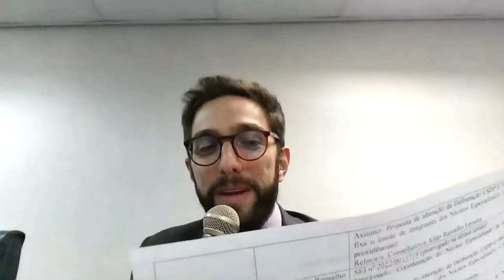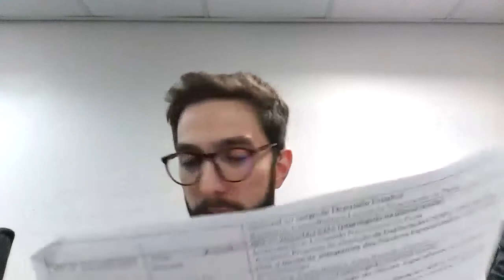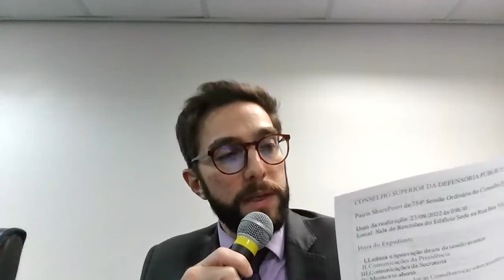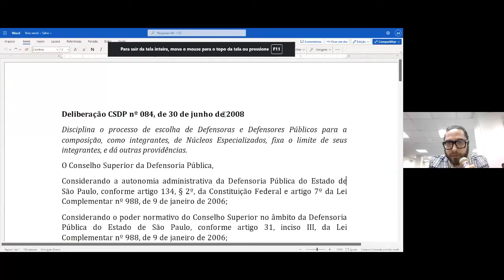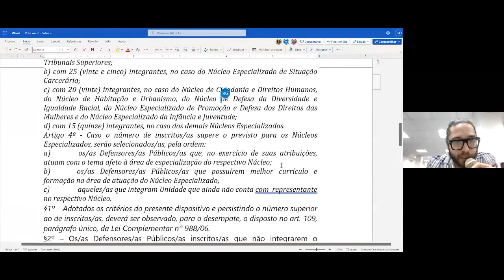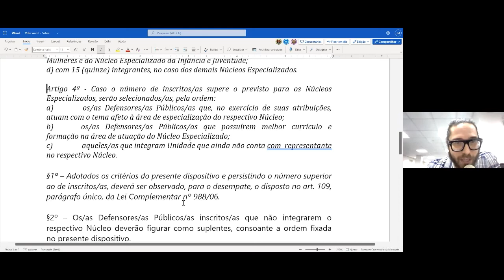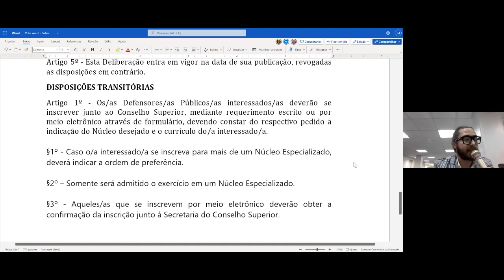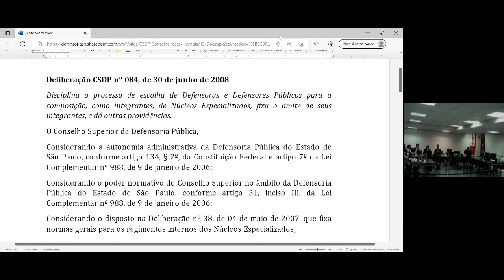758ª Sessão Ordinária do Conselho Superior da Defensoria Pública SP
758ª Sessão Ordinária do Conselho Superior da Defensoria Pública SP